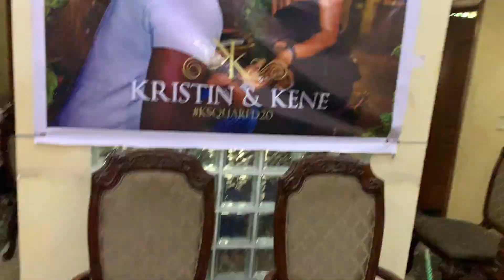Our Nigerian Wedding Introduction Ceremony | Kene and Kris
I promise you it was not the traditional marriage yet.